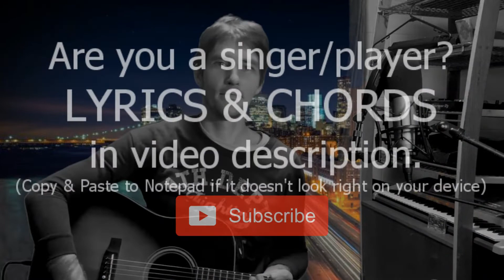You Ain't Seen Nothing Yet - Bachman Turner Overdrive (Almost Acoustic Cover)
A                   G D    A                 G D     A                         G D      A                G D
I met a devil woman /  She took my heart away / She said, I had it comin' to me, But I wanted it that way
D                                 F    G
I think that any love is good lovin',
A                        C#m7        F#m7               Bm7                         E
So I took what I could   get         mmh mmh oooh oooh, she looked at me with big brown eyes, and said
(*all power chords for chorus)
*A                          E D                      A                          E D
You ain't seen nothin' yet,   B-B-B-Baby, you just ain't seen n-n-nothin' yet,
Here's something that you never gonna f-forget, B-B-B-Baby, you just ain't seen n-n-n-nothin' yet E/D/C#/B/E

And now I'm feelin' better / Cause I found out for sure / She took me to her doctor / And he told me of a cure
             D                    F     G
He said that any love is good love
A                      C#m7        F#m7
So I took what I could get, yes I took what I could get and then
Bm7                                 E
she looked at me with her big brown eyes and said

Here's some lovin' that you never gonna f-forget, y'know y'know y'know you just ain't seen n-n-n-n-nothin' yet E/D/C#/B/E

A G//D//(x4)

D                      F G     A                 C#m7       F#m7
Any love is good lovin'   So I took what I could get, yes I took what I could get,
                   Bm7                                     E
and then and then and then she looked at me with big brown eyes and said

Here's some lovin' that you never gonna f-forgetB-B-B-Baby, you just ain't seen n-n-n-n-nothin' yet

A G//D//(x4)